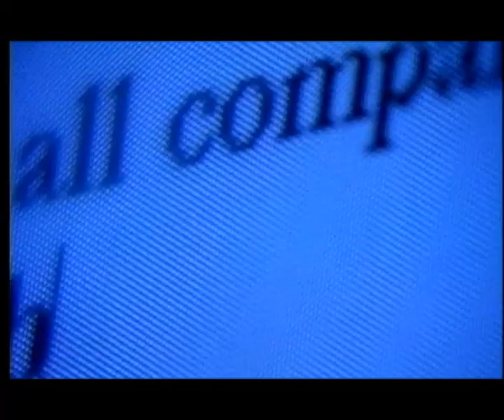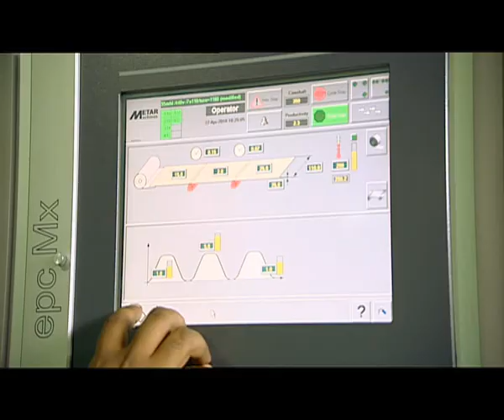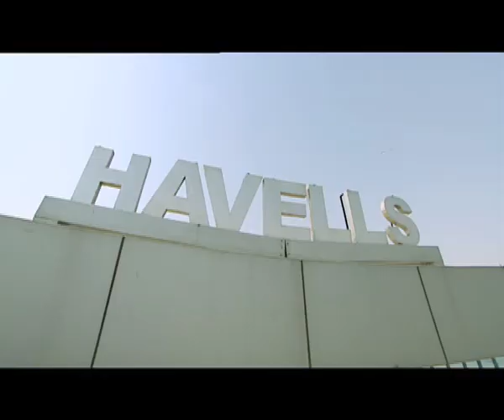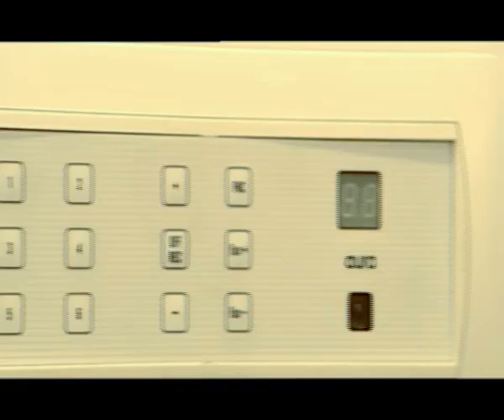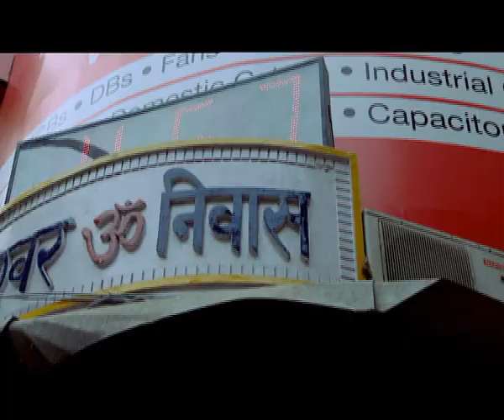Havells Corporate Video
Know all about Havells in one video!

Havells India Ltd is a billion-dollar electrical equipment company, with products ranging from industrial & domestic circuit protection switchgear, cables & wires, motors, fans, power capacitors, compact fluorescent lamps (CFL), luminaries for domestic, commercial & industrial applications, modular switches covering household, commercial and industrial electrical needs, water heater and domestic appliances.